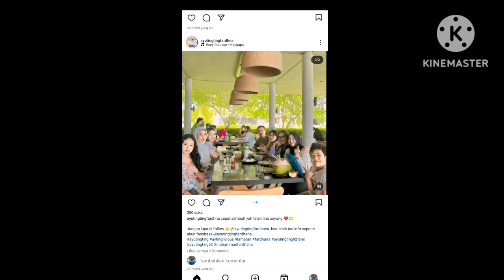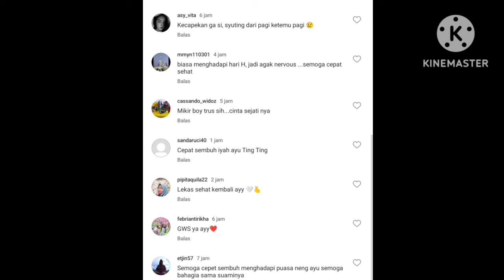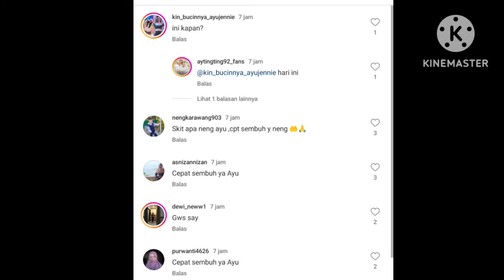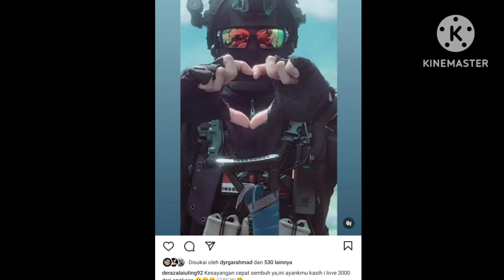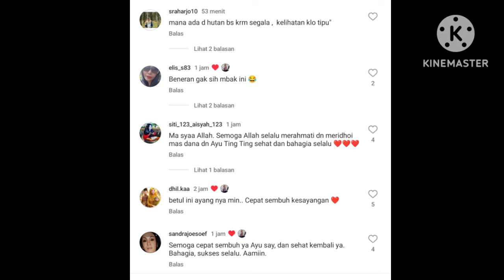INNALILLAHI AYUTT TERBARING SAKIT. MAS DANA BERIKAN KIRIMAN CINTA 3000 ??? COBA LIHAT INI